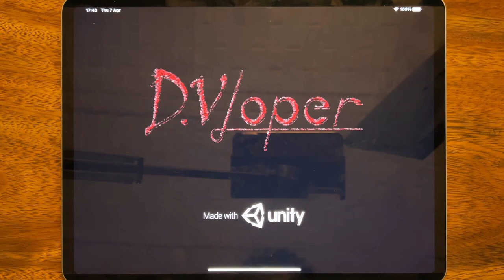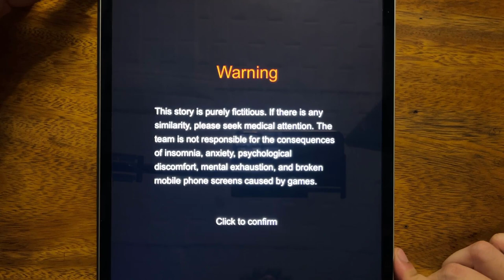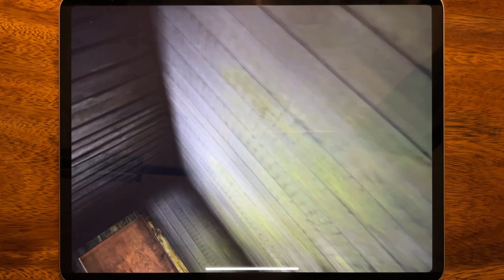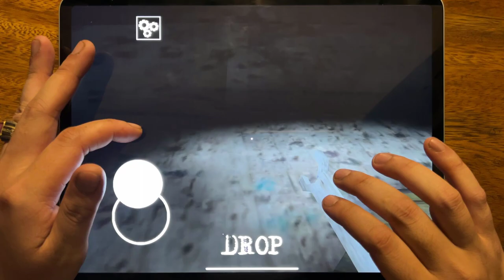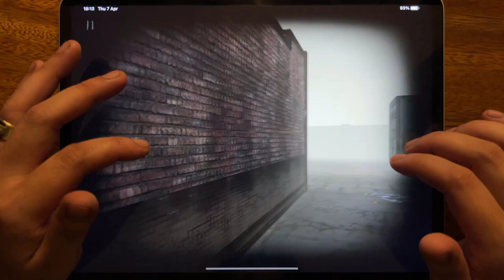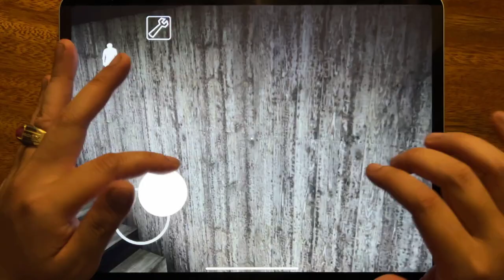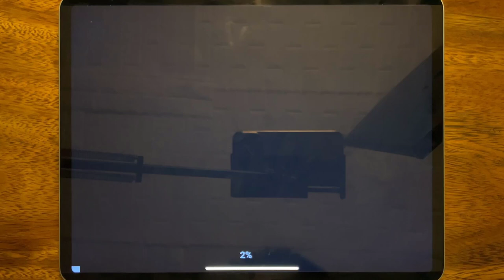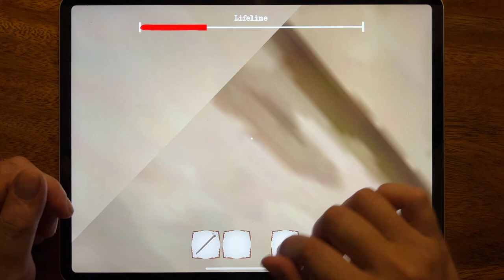Slendrina: The School, Butcher Room, Madhouse 13, Granny Chapter Two, Slender Rising....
Slendrina: The School, Butcher Room, Madhouse 13, Granny Chapter Two, Slender Rising, Granny, Scary Mansion, The Twins